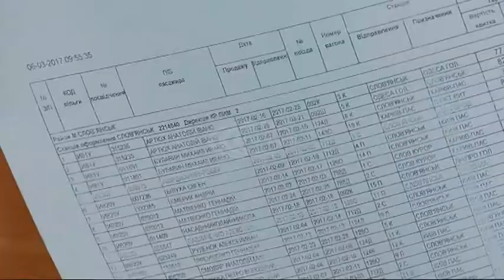Скільки ж має відшкодувати міський бюджет залізниці за перевезення пільгової категорії містян?